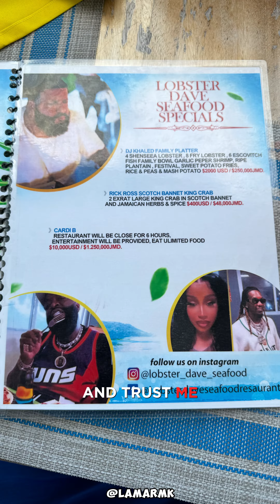Traveling to Jamaica for the FOOD and VIBES! 🇯🇲🏝️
I went to Jamaica Twice in a Month for the FOOD and VIBES!

Products Featured in this Video ⬇️
iPhone 15 Pro Max on Amazon